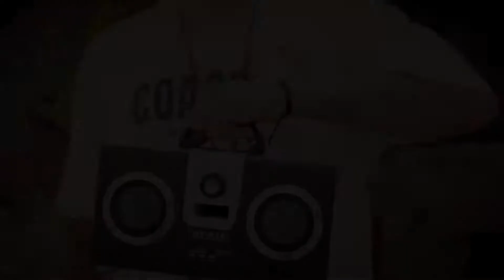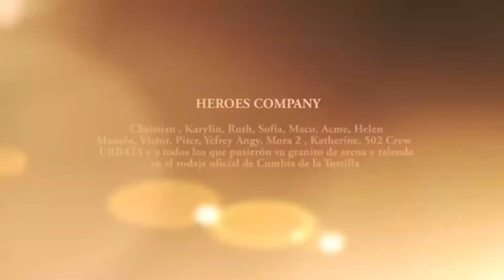tiempo azul cumbia de la tortilla